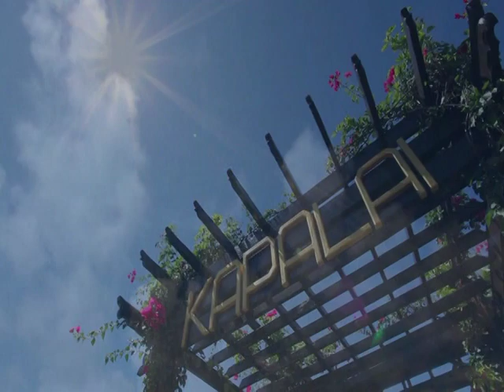Sipadan-Kapalai Dive Resort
Video Done in 2012.